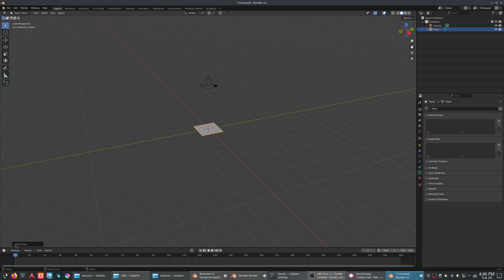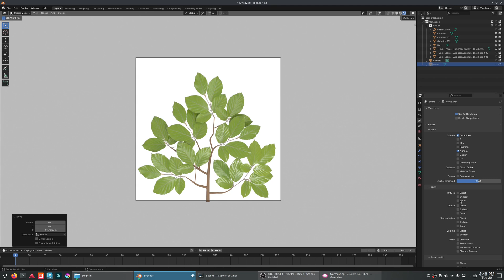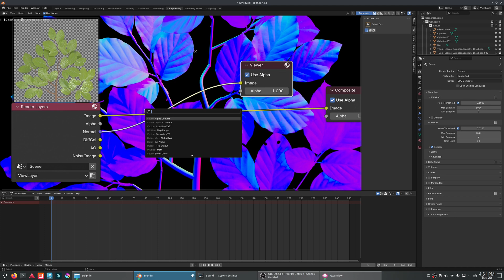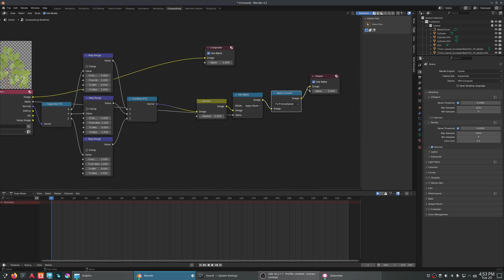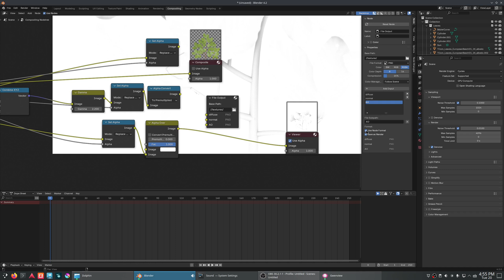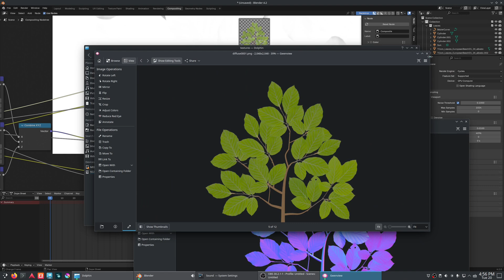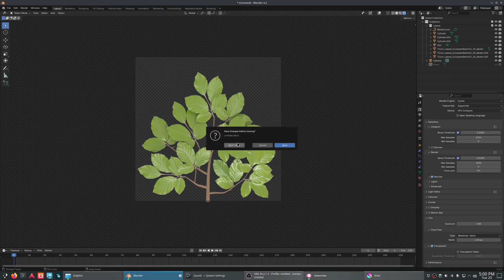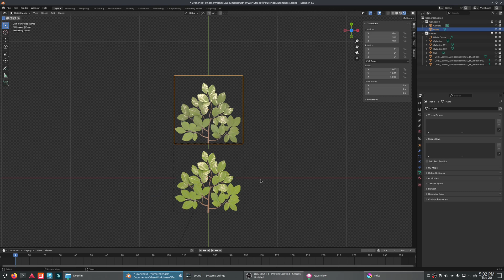How to Render Normal Maps in Blender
In this video I'll teach you how to render out your blender scene as a tangent space normal map for use in any 3d software or game engine.

This is a great method for creating "cards" for use in a game engine. Foliage, grass, leaves, etc are usually done in this method.

If you've been banging your head on a desk over how to render out some grass or leaf cards for a game engine this video is for you.

How to Make Normal Maps in Blender: 00:00
Basic Viewport Normal Map Method: 1:15
Why We Can't Use The Viewport or Baking 2:30
Compositing Setup: 4:02
Cleaning up The Normal Map: 12:55
Results: 14:36